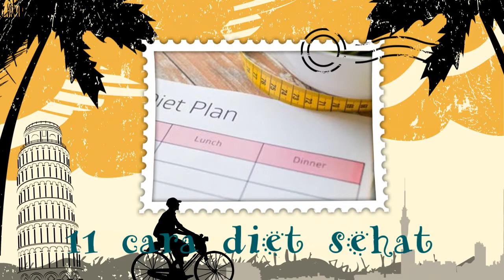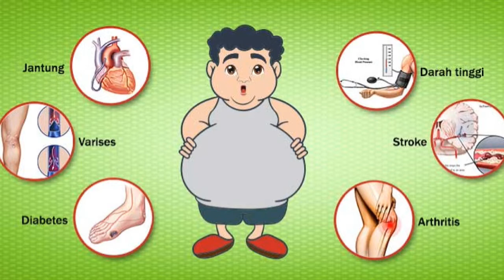Cara Diet Cepat dan Sehat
Cara Diet Cepat dan Sehat, semoga bermanfaat

Setiap orang menginginkan tubuh ideal dengan berat badan yang ideal juga tentunya. Bagi sebagaian orang yang memiliki berat badan yang tidak normal atau tidak ideal, biasanya mereka akan melakukan diet. Diet memang merupakan salah satu cara efektif untuk menurunkan berat badan, tetapi ada sebagian orang yang melakukan diet tidak sehat dengan mengonsumsi obat diet berbahan kimia dan tidak menerapkan diet sehat sehingga dapat menimbulkan efek samping seperti sakit. Ternyata ada cara diet alami dan aman untuk dilakukan tanpa ada efek samping. Bagaimana cara diet yang sehat?